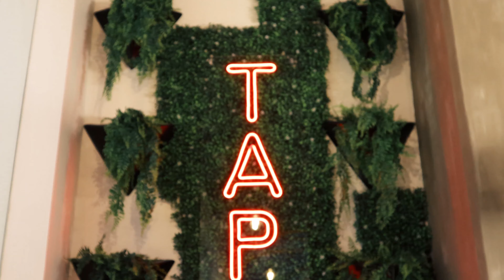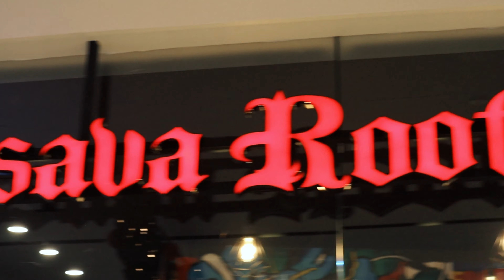¡El mejor Bubble Tea de México llega a Galerías Coapa! 🧋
--- Contacto ---

Cassava Roots ®